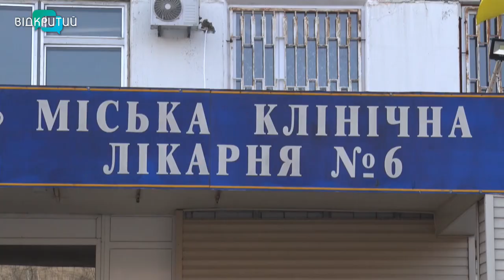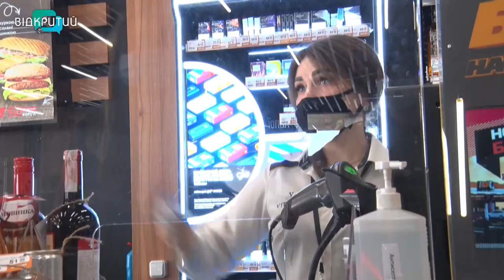Смертельна ДТП в Підгородному: легковик збив двох пішоходів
Смертельна аварія в районі Підгородного. Під колеса автівки потрапили двоє пішоходів. Від отриманих ушкоджень жінка загинула на місці, чоловіка в тяжкому стані забрала швидка.